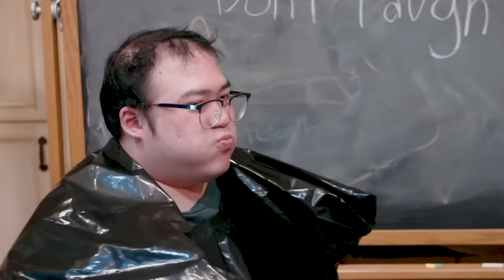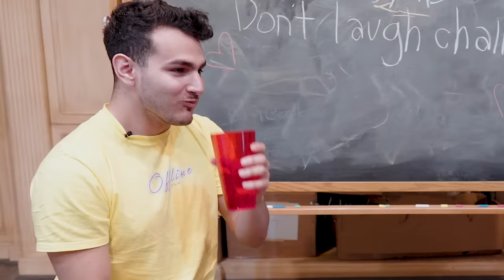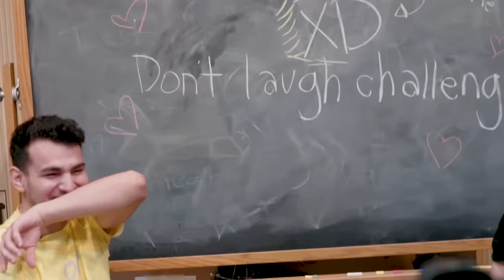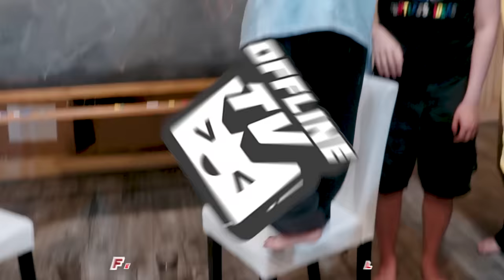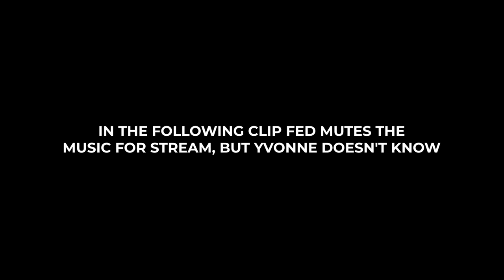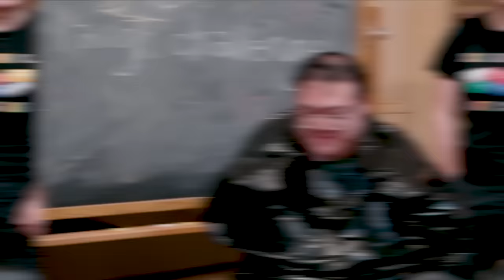OFFLINETV TRY NOT TO LAUGH CHALLENGE 2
YOYO back at you guys with another sick OfflineTV video!

🎵 Music
• Whogaux - I Don't Care